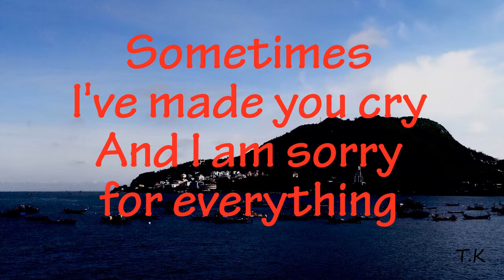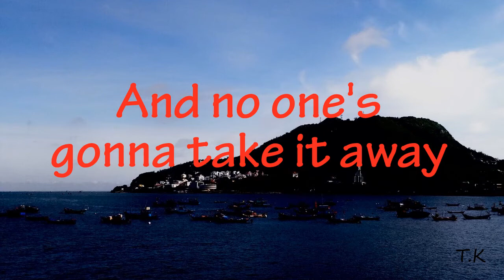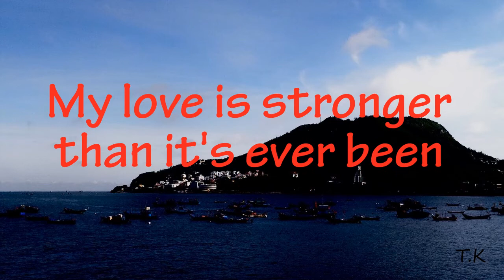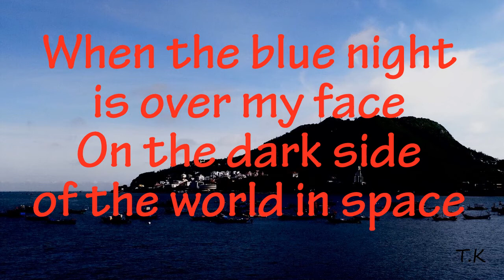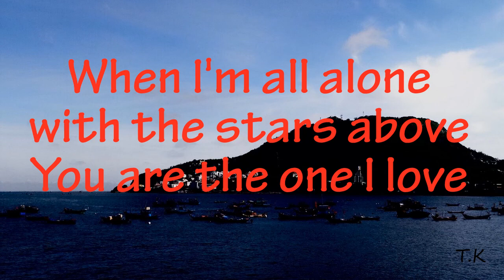Blue Night - Michael Learns To Rock || MLTR || Lyrics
Michael Learns To Rock || MLTR || Blue Night